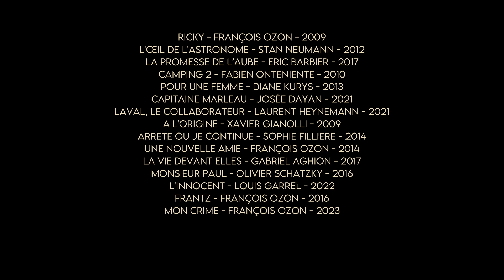Démo JC Bolle-Reddat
Jean-Claude Bolle-Reddat en 3mn30 d'extraits de films.